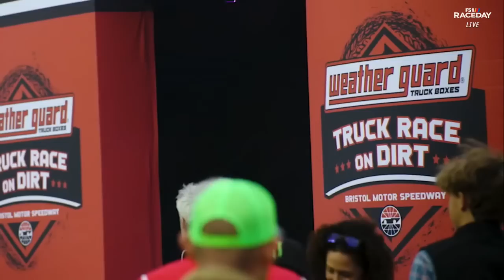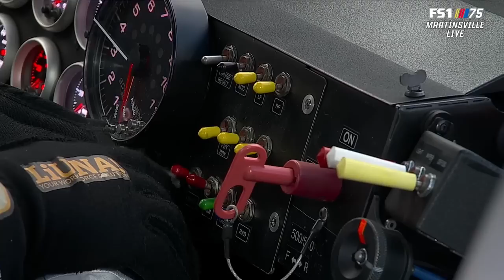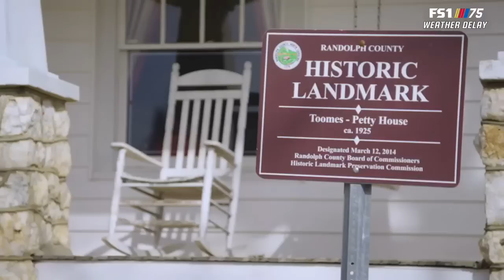2023 Long John Silver's 200 at Martinsville Speedway - NASCAR Craftsman Truck Series